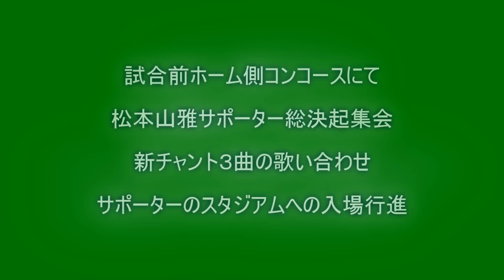2011JFL信州ダービー松本山雅FCVSAC長野「山雅サポ総決起集会と入場行進」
2011JFL前期第８節信州ダービー松本山雅FC VS AC長野パルセイロ戦
今シーズン初の総決起集会INアルウィンコンコース。
JFLでの信州ダービーに選手だけではありません。サポーターも応援に力が入ります。
北信越の地域のカテゴリーから信州のライバル好敵手としてお互い意識してきた存在。「パルセイロだけには、負けたくない！」そんな松本の魂・プライドを胸に秘め、必然的に熱くなります。
山雅サポーターここで一致団結して信州ダービーに臨みます。
蹴散らせ長野パルセイロ！！